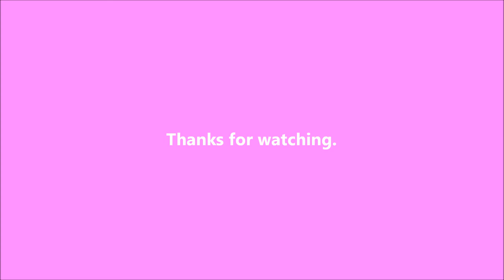More Progress - 2019-09-30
More work done today.

Writing

Audio